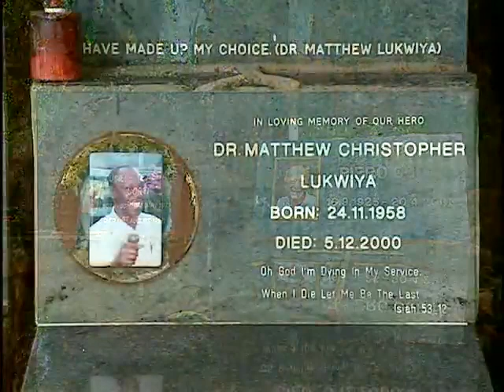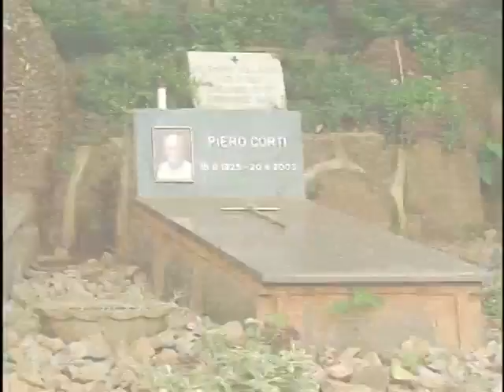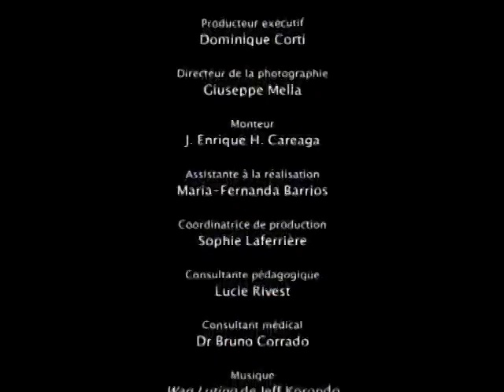La piqûre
Dans le cadre de son partenariat avec la Fondation Lucille Teasdale et Piero Corti, la Fondation Paul Gérin-Lajoie est heureuse de vous présenter le court métrage « La piqûre » qui nous raconte l'histoire d'un jeune Ougandais blessé.